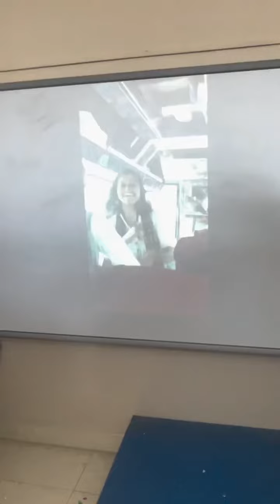Part-2 Of surprising our Mam ❤️